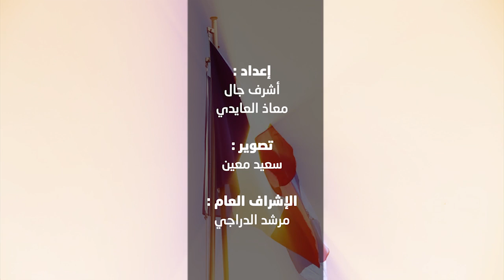هذا هو المرشح الذي اختاره الناخبون الفرنسيون بمراكش